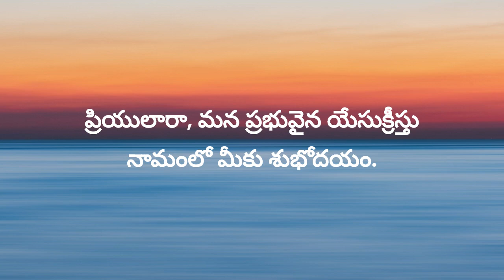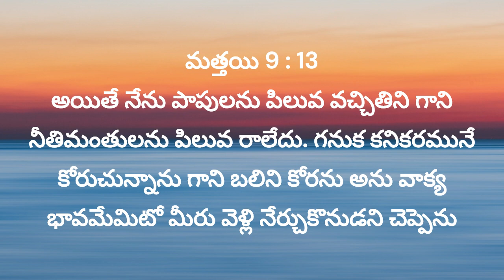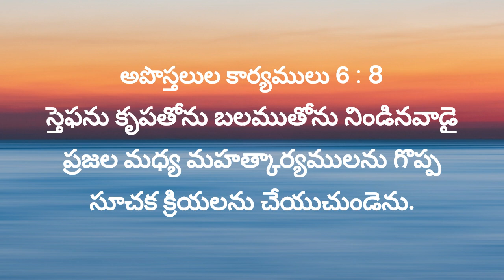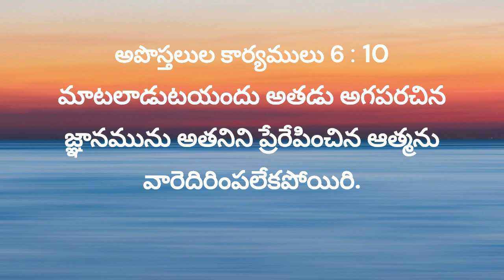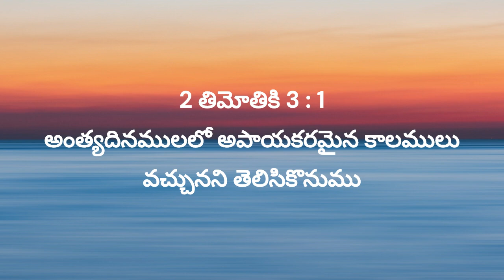"స్తెఫను-మొదటి క్రైస్తవ హతసాక్షి" 16 Feb 2024,ఫిబ్రవరి 16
అనుదిన ఆత్మీయ ఆహారం,16th Feb 24 Daily Devotion, ఫిబ్రవరి 16, Laiman Nannepaga